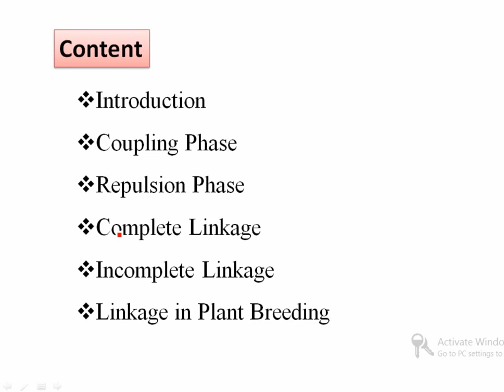Linkage | Coupling & Repulsion Phase | Complete & Incomplete Linkage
Hello Friends,
         I am Vikas Mangal, ARS Scientist (Genetics and Plant Breeding)